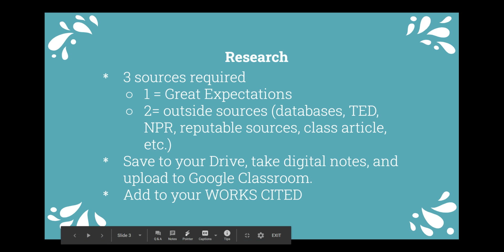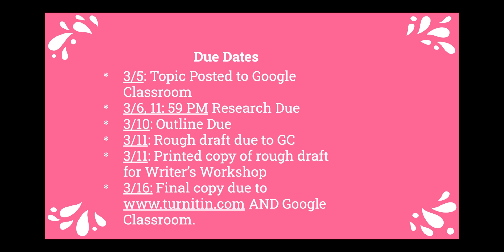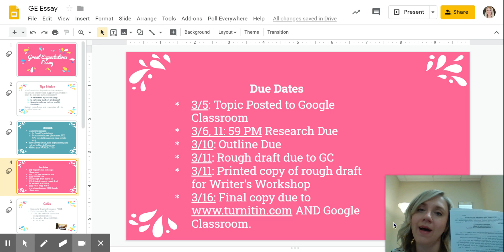GE Essay - Video #2 Requirements